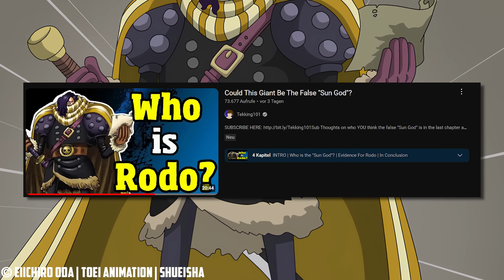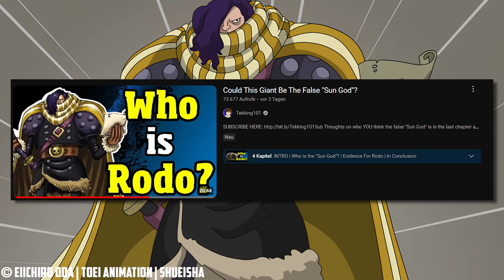[NEUE SPOILER 1129] DIESER TYP WIRD ZUM PROBLEM?!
One Piece Chapter 1129 zeigt den falschen Sonnengott als Rodo

||► Weitere Videos/Links ◄||

||► Folgt mir ◄||

✖| Musik |✖